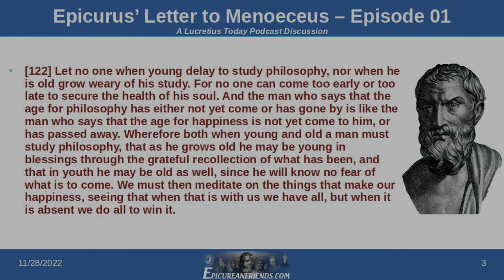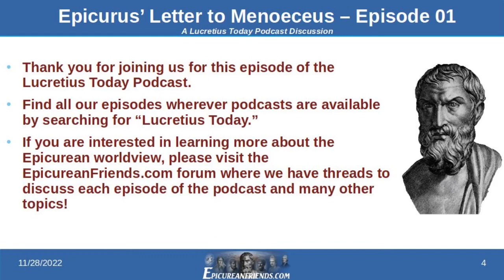Epicurus' Letter to Menoeceus - A Discussion Presented By The Lucretius Today Podcast - Episode 1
Epicurus' Letter to Menoeceus is his most extensive ethical presentation that survives from the Ancient World.  In this series of seven podcast episodes, the Lucretius Today podcast team explores the letter in detail.

Episode 1(134) - Context and Opening of the Letter
Episode 2(135) - On the Nature of the Gods;
Episode 3(136) - On Death Part 1
Episode 4(137) - On Death Part 2
Episode 5(138) - On Pleasure Part 1
Episode 6(139) - On Pleasure Part 2
Episode 7(140) - Completion of the Letter

Unlike other philosophy forums on the internet, at Epicureanfriends.com we are dedicated exclusively to Epicurus and his philosophy. Our forum is not limited to professionally trained philosophers, but is open to everyone who is interested in reading the ancient texts for themselves. If you are looking to find out more about how to apply Epicurean philosophy in your own life in ways that are consistent with the classical Epicurean approach, visit our supportive community of Epicurean friends